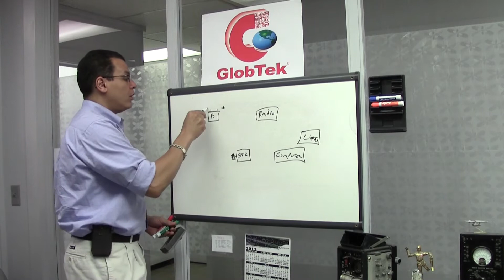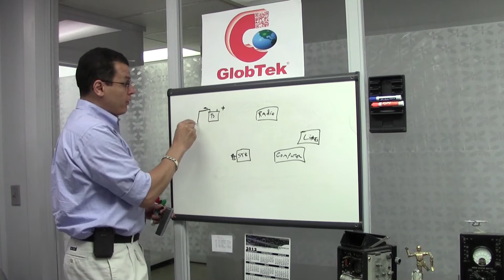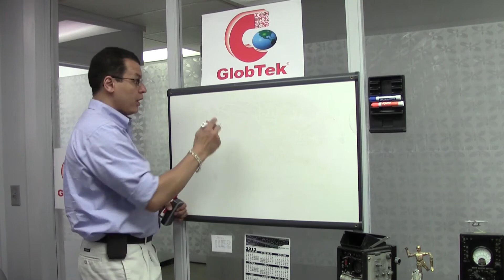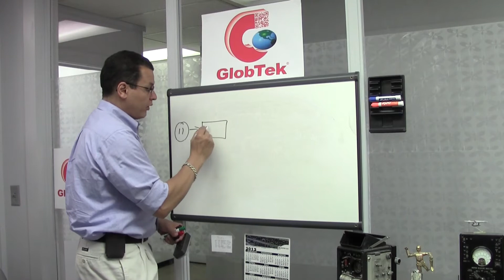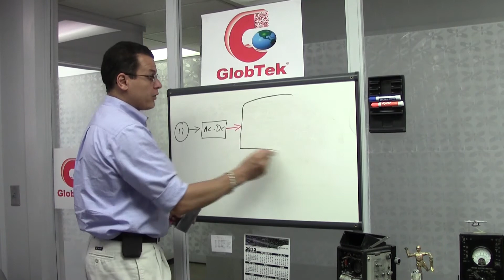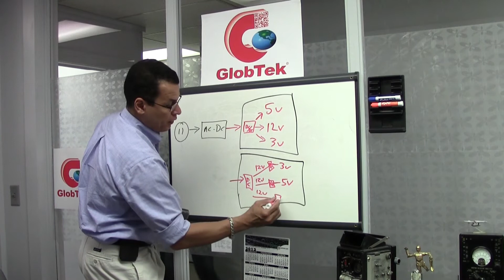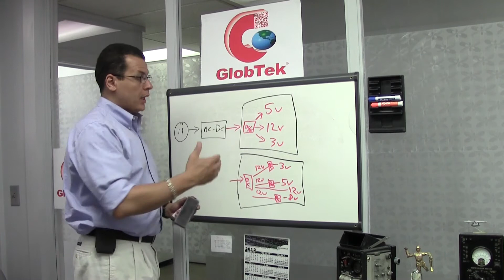GlobTek Power Supply Basics #3 - What is a DC/DC Converter?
Part of a series of tutorial videos on power supply basics, this module covers the basics of what a DC converter is and aspects of DC power systems.